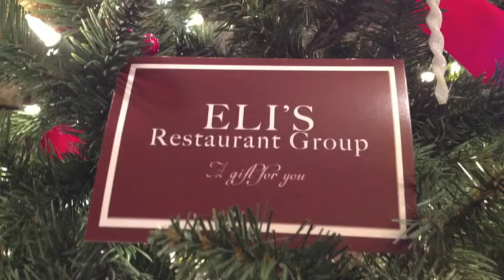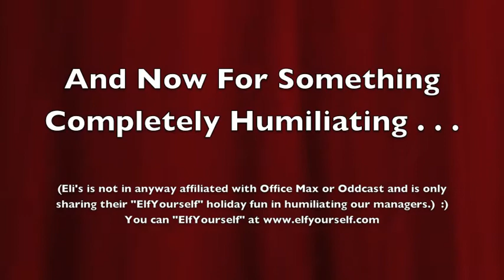2013 Happy Holidays from Eli's Restaurant Group #2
Happy Holidays from Eli's Restaurant Group!  Check out Nace, our General Manager, as he talks about holiday specials, gift cards and New Year's celebrations.  Don't miss the fantastic managers dance at the end of the video!  In this second holiday video our manager Scott wanted to get in on the action so look for him at the end of the video along with Kevin & Chris!